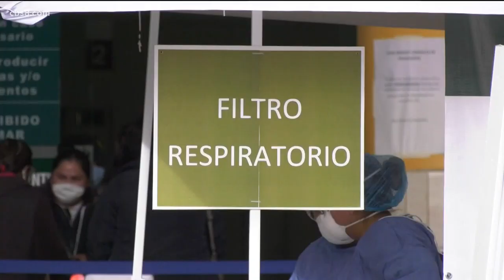US, Mexico border agents revoke San Diego commuter's SENTRI pass over mask dispute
On Monday, when a News 8 crews arrived at the border, agents made sure to wear their masks on.